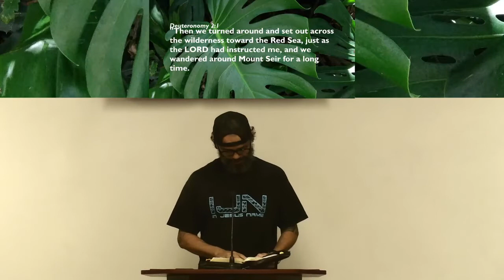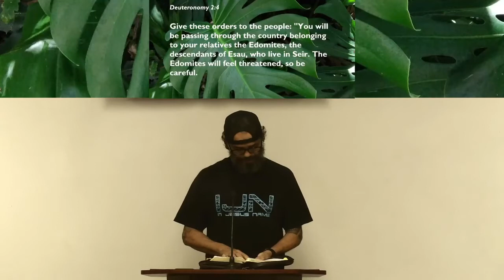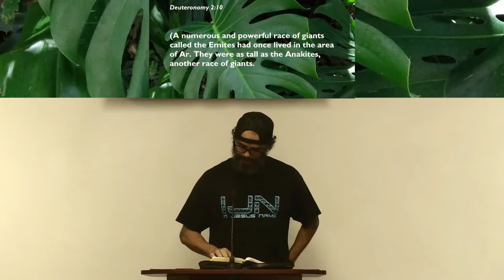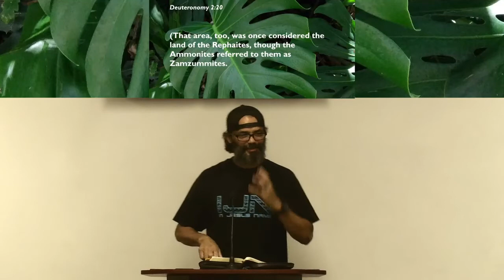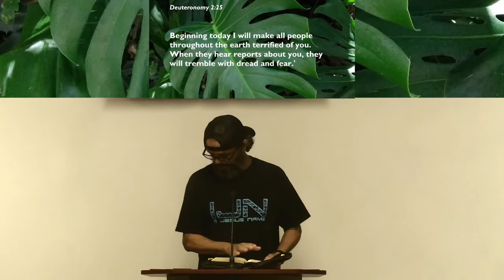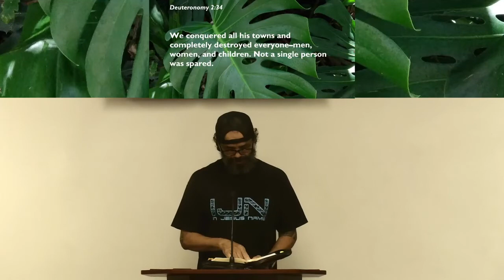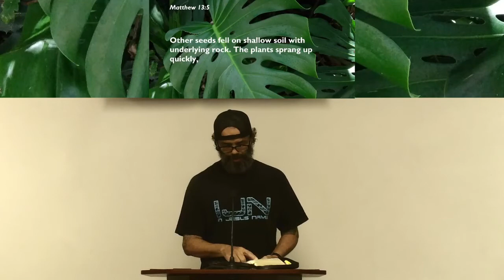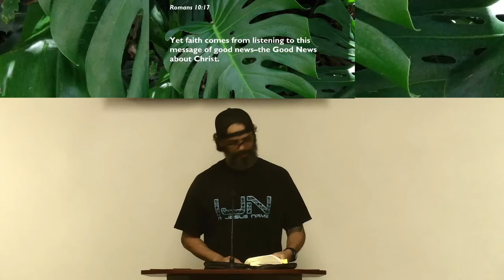Faith, Fear and Moving Forward -- Deuteronomy 2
Keoni Fung teaches from the Book of Deuteronomy at our August 24, 2022 Wednesday night worship service.